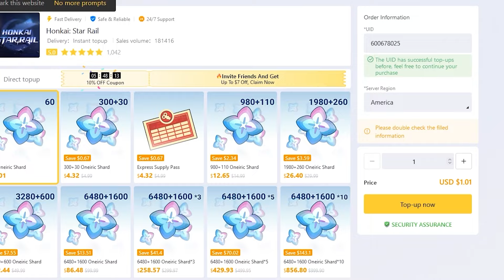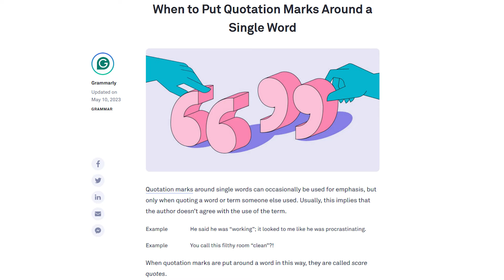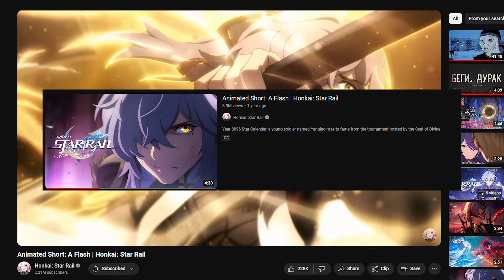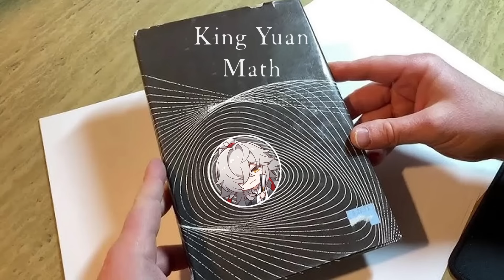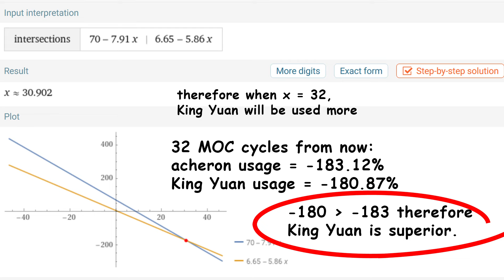Jing Yuan is unqualified, undeserving, unskilled, and unremarkable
Safest and cheapest Stellar Jades! top up! All you need is UID & Server!

my issues with jing yuan and his deranged fanbase. this is just my OPINION.

timestamps
00:00 intro
00:15 sponsor
01:07 - jing yuan is a fraud